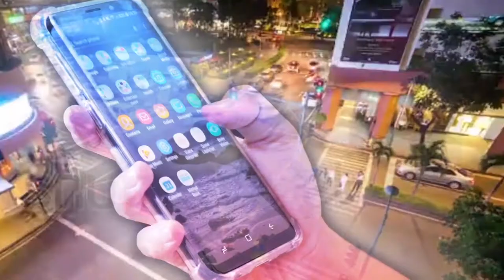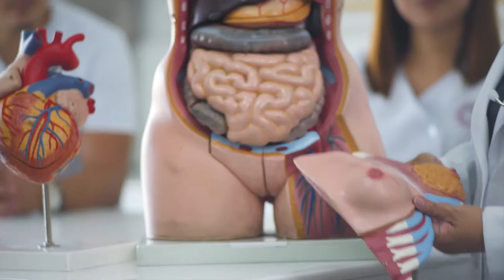CEU MY CHOICE: CEU Manila and CEU Makati Recruitment Video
For more than a century now, Centro Escolar University has stayed true to its mission of providing quality instruction, pursuing relevant researches, and conducting extension programs for sustainable community development.  This reinforces the vision of CEU as the University of first choice as it continuously turns out graduates who make a difference in their chosen fields, not just because of their competence as professionals but their admirable character and deep moral values-- our empowered and inspired Escolarians.

At Centro Escolar University Manila Campus, our seasoned educators conduct well-designed teaching-learning activities using modern facilities and advanced equipment. Effective teaching methods are combined with career-focused exercises to provide a comprehensive educational experience and transform its students into confident, competent, and successful professionals in their chosen field.

The Centro Escolar University Makati with its two campuses in Sen. Gil Puyat Avenue and Legazpi Village offers students high-quality education in an environment that optimizes learning. Grooming students to becoming successful graduates in various fields—from the science and arts to government and business, CEU continues to uphold its reputation as an esteemed producer of tomorrow’s professionals and leaders.